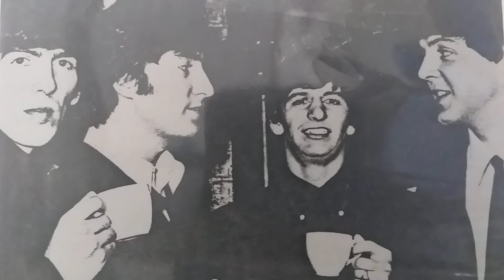Beatles mashup Things We Not Reply Today 2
Beatles mashup : No Reply / Things We Said Today